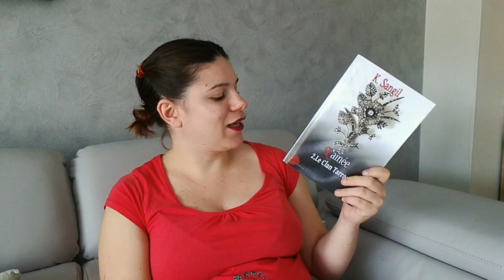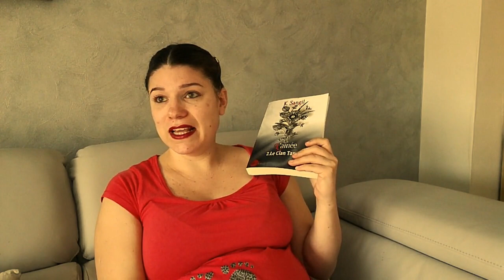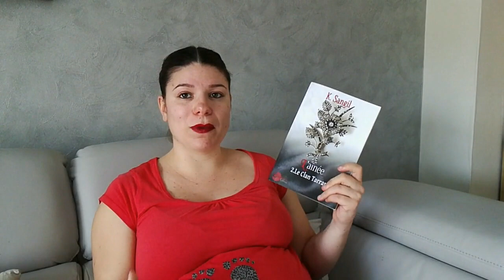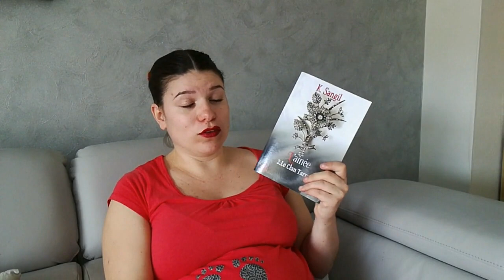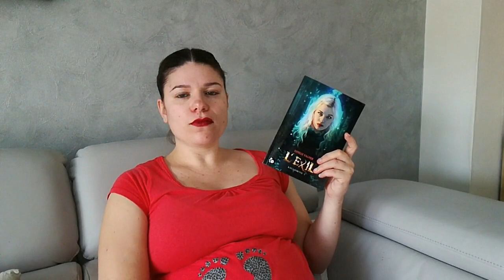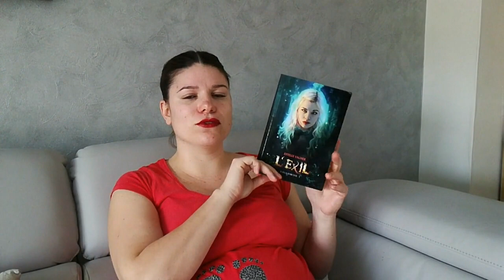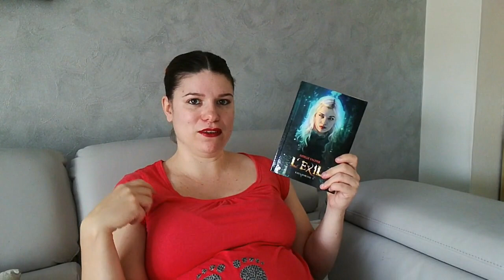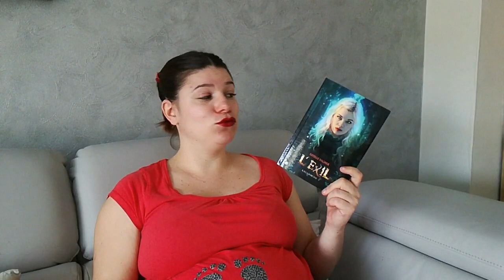Point lecture | octobre 2018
Passion livresque et autres fantaisies.
Livres à gogo et c'est partie

♦ Livres cités:
- Les filles au chocolat, tome 4 - Cathy Cassidy - PKJ
- Le clan Taran, tome 2 - K.Sangil - Lune écarlate
- Kayla Marchal, tome 1  - Estelle Vagner - Edition du Chat noir

♦ Liens utile:

Si vous souhaitez vous inscrire à France Loisirs, je peux vous parrainer, ainsi vous bénéficierez d'un chèque cadeau et moi aussi ;) de quoi ravir tout lecteur !

Botte secrète gauche du PLIB ;) voici tous les liens utiles pour ce prix

Vous pouvez me retrouver sur:
Ma page FB: Mégane - la pause lecture